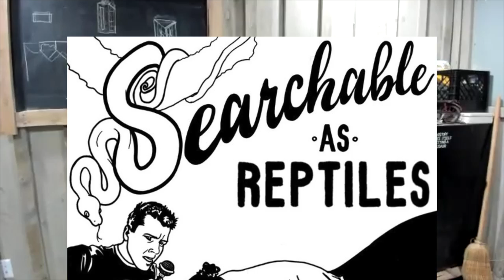Ep.29 What are they getting for Christmas?